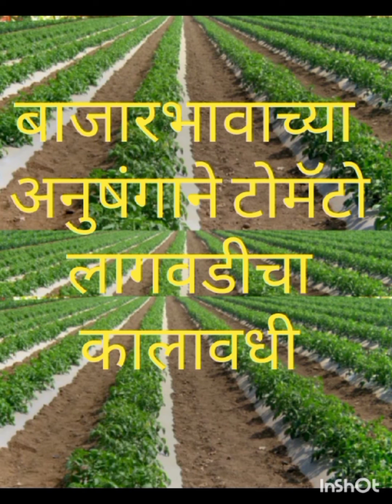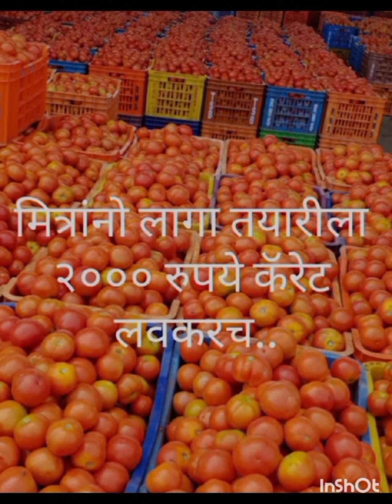टोमॅटो बाजार भाव 2024 , जुलै ,ऑगस्ट, सप्टेंबर मधील टोमॅटो बाजार भाव , today's tomato market rate ,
Tomato farming , tomato lagvad , tomato Bajar bhav , tomato Bajar Bhav Pune market yard , tomato Bajar Bhav Nasik , tomato Bajar Bhav Solapur , tomato Bajar bhav 2024 ,  tomato video ,

सर्व शेतकरी बांधवांच्या माहितीकरिता येत्या जून जुलै ऑगस्ट 2024 मध्ये टोमॅटो बाजारभावासंदर्भातलं सविस्तर विश्लेषण करण्यात आलेला आहे आणि टोमॅटो विषयीचे व्हिडिओची लिंक दिलेली आहे व्हिडिओ आवडल्यास चॅनलला सबस्क्राईब करा लाईक करून शेअर करा धन्यवाद..

Samriddha Kisan Solapur express,